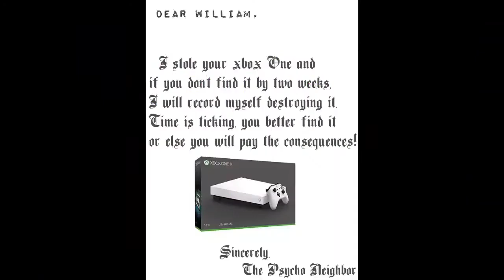Violette1st William: The Movie! [TRAILER]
Get ready for an adventure with William, Violette, Bill, Andy, and the rest of the gang for a raging adventure you will never forget! William's Xbox goes missing so it is up to him and his family to track it down and defeat the Psycho Neighbor that become mayor!